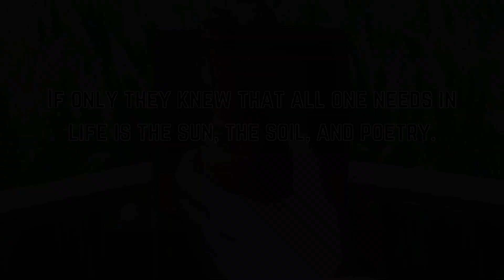The Monsters Inside Us | Chimera Ant Arc Breakdown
The tragedy of man vs beast fuels the climatic Chimera Ant arc of Hunter x Hunter where Meruem, Gon and Netero take centerstage in service to the thematic messages of this storyline. Join me as I break down the themes of this epic and polarizing arc.

Sections:
00:00 - 03:16 Intro
03:17- 10:00 Maturity
10:01 - 16:54 Evil
16:55 - 24:16 Grief
24:17 - 35:16 Man vs Beast
35:17 - 37:16 Final Thoughts